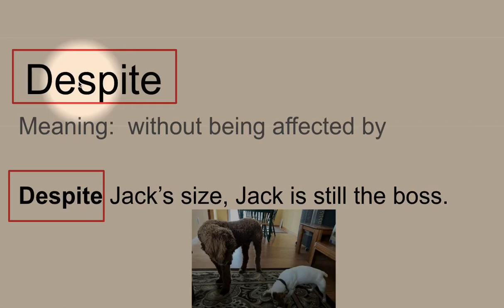Despite Jack's size, Jack is still the boss of Harry.